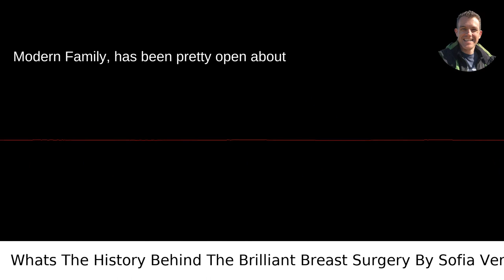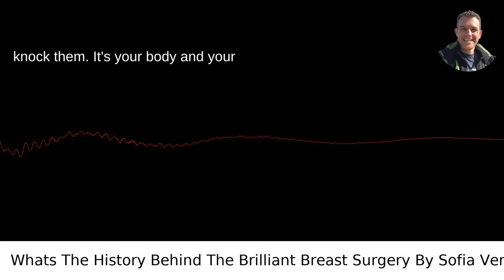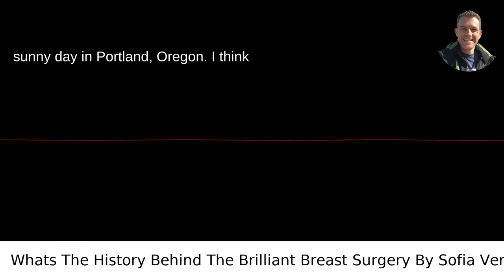Whats The History Behind The Brilliant Breast Surgery By Sofia Vergara?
I answered this question on Quora My video answer to the question: Whats The History Behind The Brilliant Breast Surgery By Sofia Vergara?